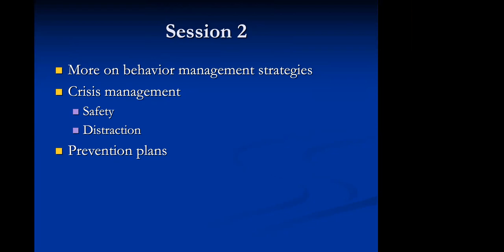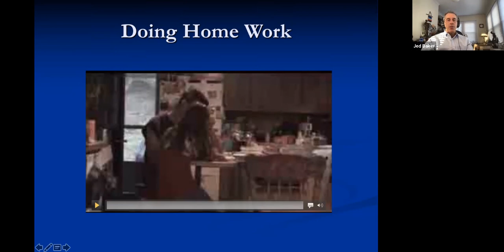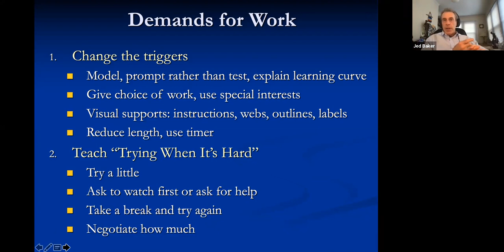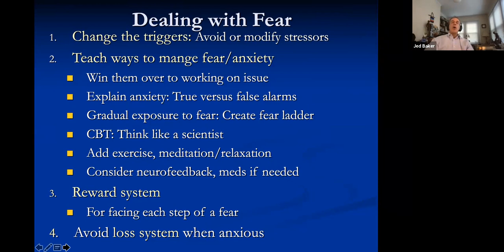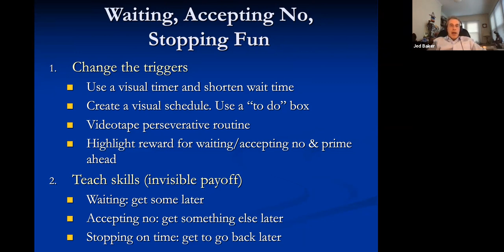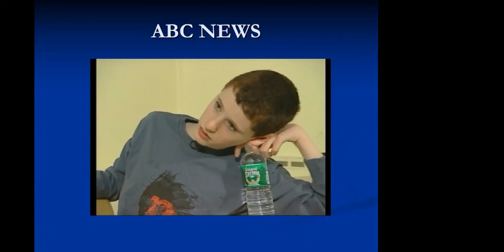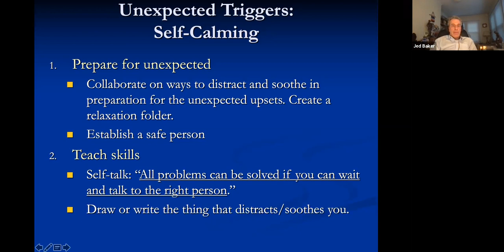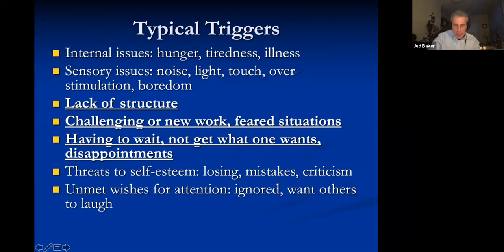JedBakerSession2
Dr. Jed Baker Discusses Social Skills with District 75 Staff and Parents